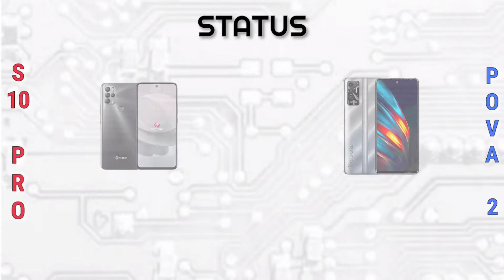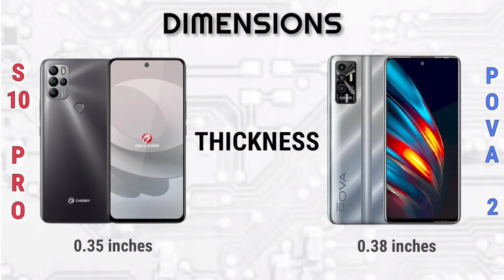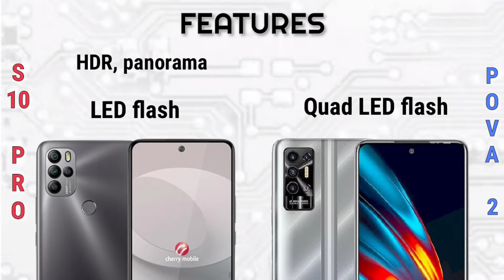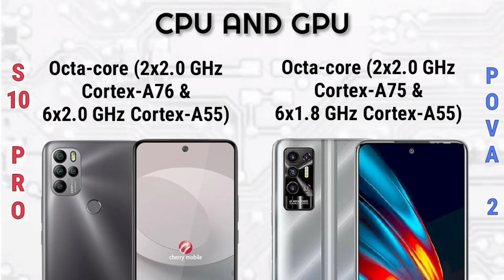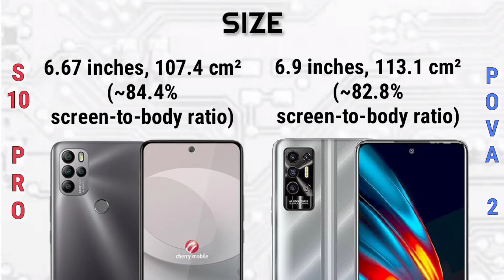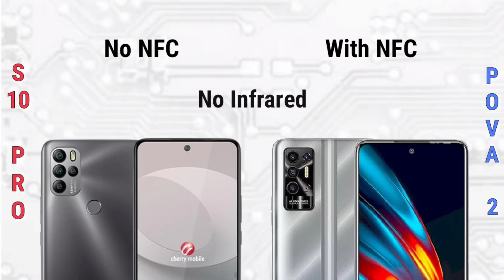Cherry Mobile Aqua S10 Pro vs Tecno Pova 2 | Specification | Comparison | Features | Price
Summary Specification

Cherry Mobile Aqua S10 Pro

📱Brand: Cherry Mobile
👉Processor: Mediatek Helio G90
👉RAM: 6 GB
👉Storage: 128 GB
👉Display: 6.67 inches
👉Camera: Quad Camera
🔋Battery: Li-Po 5000 mAh

📱Brand: Tecno
👉Processor: MediaTek Helio G85
👉RAM: 4 GB, 6 GB
👉Storage: 64 GB, 128 GB
👉Display: 6.9 inches
👉Camera: Quad Camera
🔋Battery: Li-Po 7000 mAh